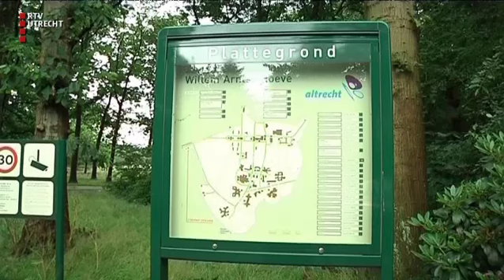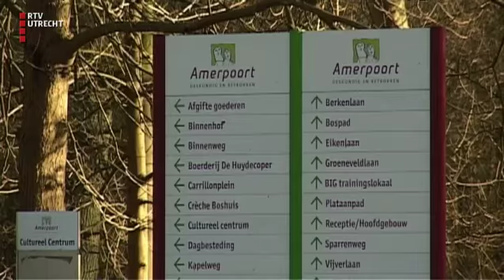UNieuws - ma 16 okt 2017, 07.00 uur [RTV Utrecht]